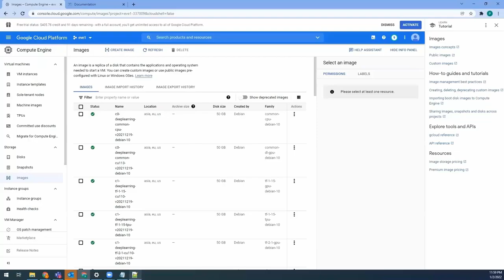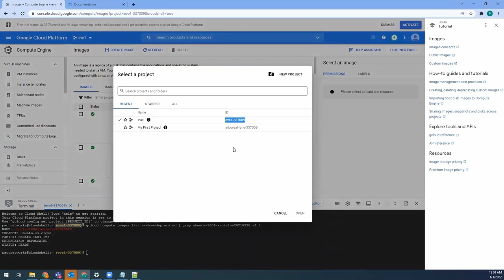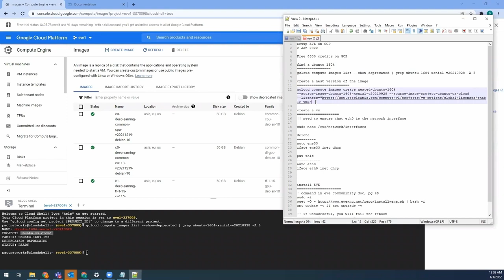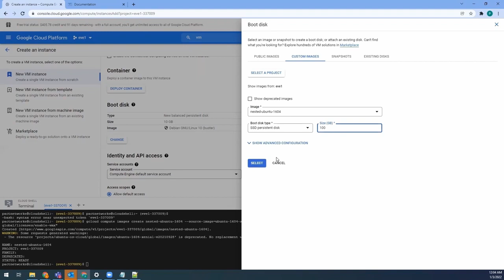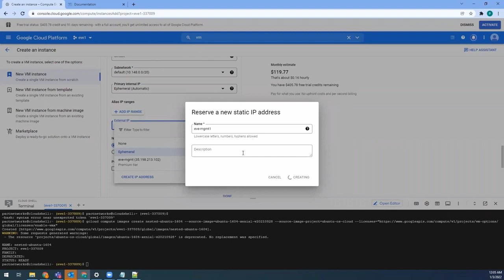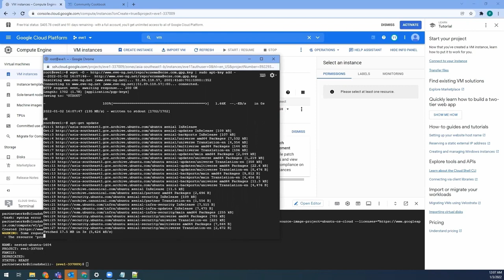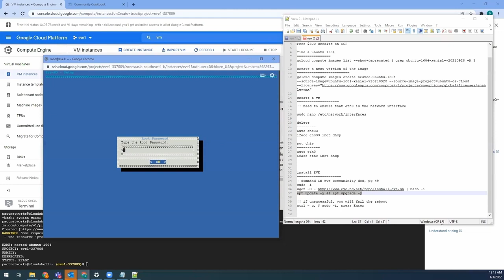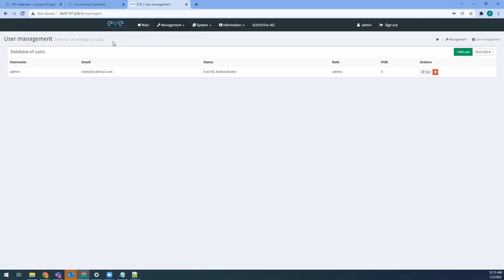Install EVE-NG successfully on Google Cloud 2022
find a ubuntu 1604
gcloud compute images list --show-deprecated | grep ubuntu-1604-xenial-v20210928 -A 5

create a nest version of the image

create a vm
!! need to ensure that eth0 is the network interface

sudo nano /etc/network/interfaces

delete
auto ens33
iface ens33 inet dhcp

put this
auto eth0
iface eth0 inet dhcp

install EVE
! command in eve communinity doc, pg 49
sudo -i
apt update -y && apt upgrade -y

!! if unsucessful, you will fail the reboot

Reboot

Important! Upon prompt to key in password, do not key in password. Do this first
ctrl - c, # sudo -i, press Enter